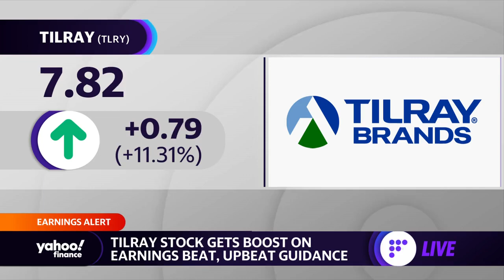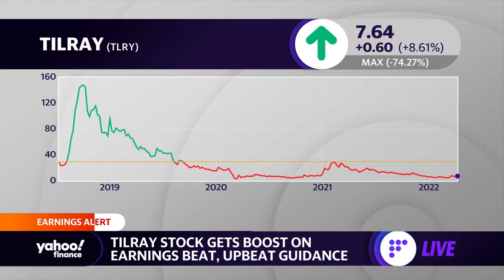Tilray stock jumps on earnings, upbeat guidance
Yahoo Finance Live's Julie Hyman and Brian Sozzi discuss third quarter earnings for Tilray.